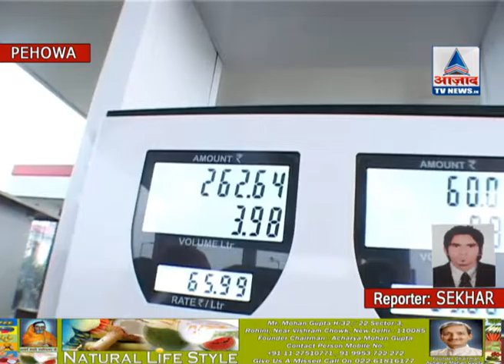हरियाणा में पेट्रोल में पानी की मिलावट का आरोप..